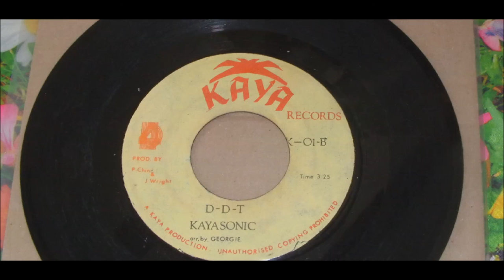LESTER STERLING AND THE KAYASONICS AGE OF REVOLUTION LEBEL KAYA K 01